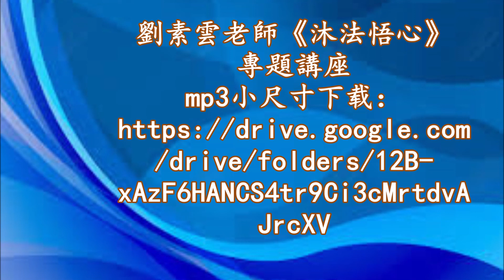劉素雲老師《沐法悟心》專題講座 mp3小尺寸下载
劉素雲老師《沐法悟心》專題講座
mp3小尺寸下载：
/drive/folders/12B-
xAzF6HANCS4tr9Ci3cMrtdvA
JrcXV